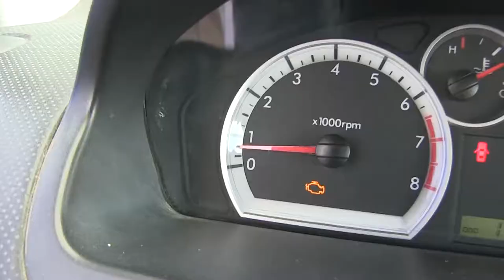Chevrolet / Aveo / 2014/ L154770